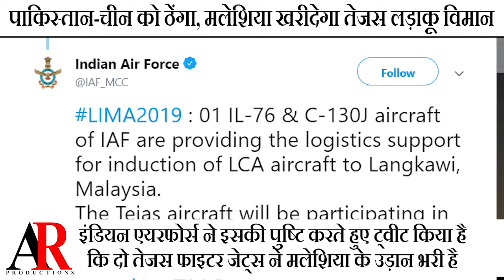पाकिस्तान-चीन को ठेंगा मलेशिया खरीदेगा तेजस लड़ाकू विमान I Malaysia Interested in Tejas Fighter Jet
India’s Tejas vs China-Pakistan’s JF-17! Malaysia to pick one for its Air Force, It’s India’s Tejas vs JF 17 manufactured by China-Pakistan! Malaysia has short-listed India’s indigenous Light Combat Aircraft(LCA) Tejas, JF-17 and F/A- 50 for procurement for its Royal Malaysian Air Force (RMAF), according to a TOI report. This development takes place even as for the first time ever Tejas will showcase its might during the Langkawi International Maritime and Aerospace Exhibition (LIMA) scheduled to be held in Malaysia. The aerial display event will start from March 26 and culminate on March 30,